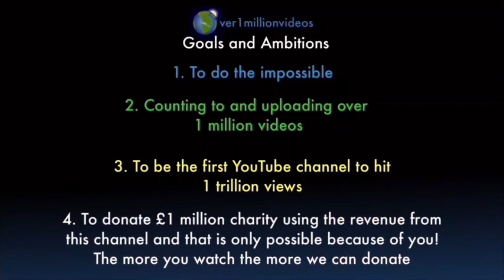Counting to ONE MILLION!!, This is Number 106,609